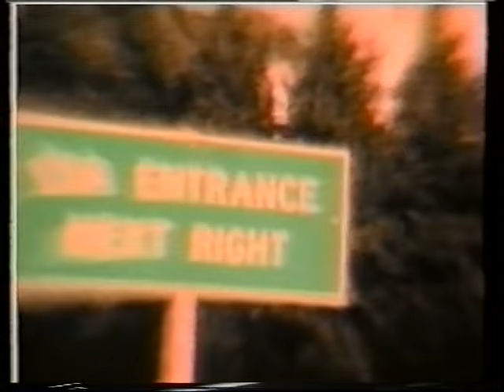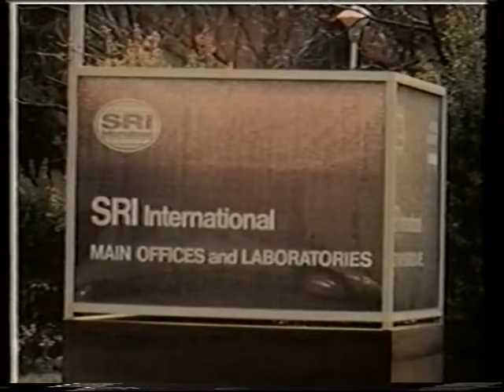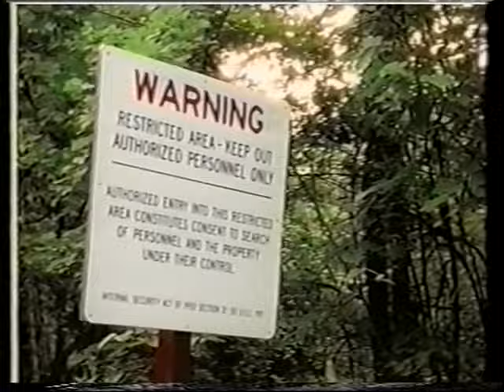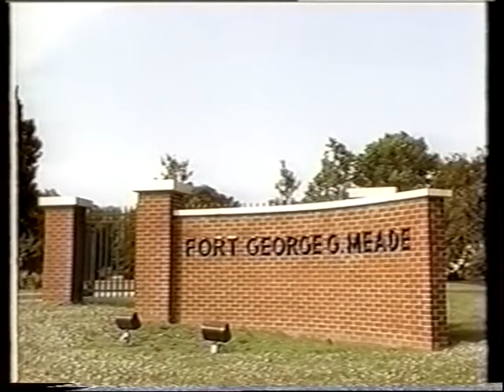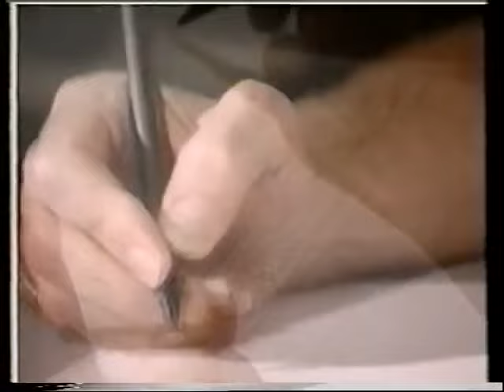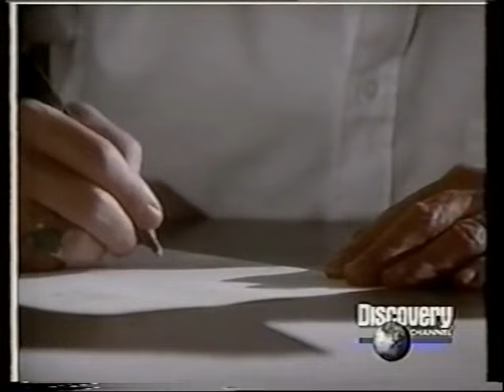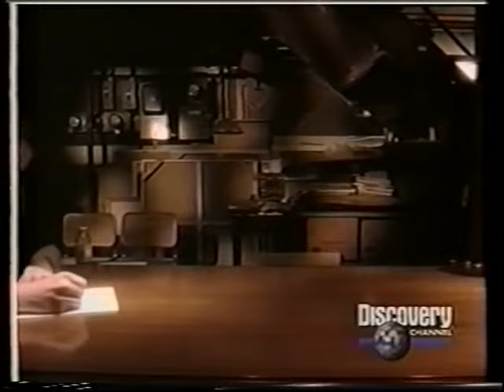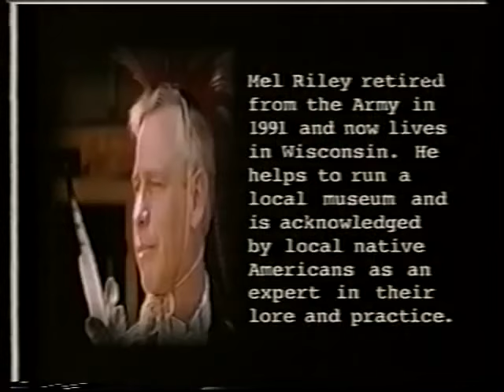Что не знал ИЛОН МАСК? НЛО и Настоящие секретные материалы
Мало кто знает, что популярный сериал "Секретные материалы" был основан на реальных событиях. В этом документальном фильме рассказывается о настоящих исследованиях аномальных и непознанных явлений, которые проводились и проводятся различными спецслужбами. Изучение НЛО, паранормальных явлений, экстрасенсорных способностей и многое другое.
- Проект "Меркурий" и патенты на НЛО (НЛО в небе)
- Проект "Арамис", инопланетные формы жизни
Самые интересные факты со всего света, тайны и загадки истории, мистика, необъяснимые паранормальные явления и прочее непознанное, НЛО, новейшие открытия и передовые технологии, уникальные культурные феномены. Всё о невероятном, непознанном и тайном.
Дополнительные материалы вы можете скачать в нашем онлайн-архиве "Либтерра":
- Русские древности в памятниках искусства
- Атлаз звездчатых крепостей Российской империи, 1830
- Книга по навигации Пири-Рейса, 1725
- Сборники "Аненербе" по древней истории и археологии
- Монферран, Строительство Александрийской колонны, 1836
- Архив патентов и изобретений 14-15 веков
- Описание древних русских монет, 1834